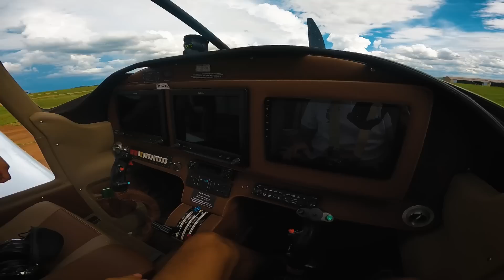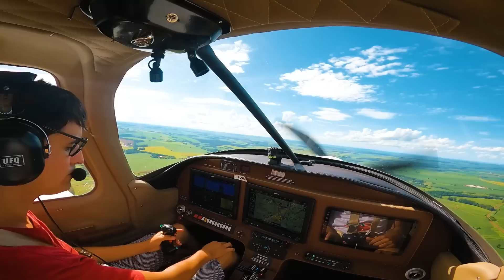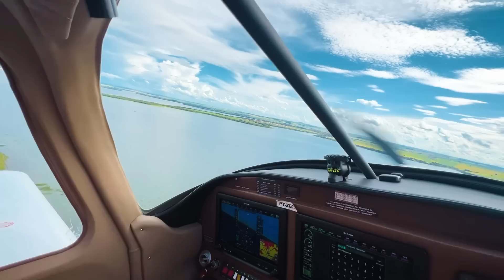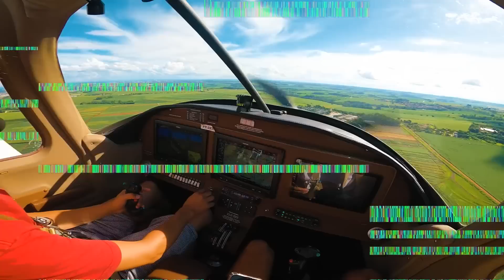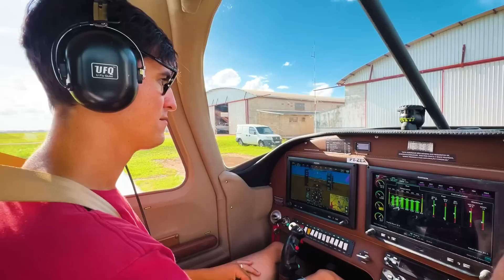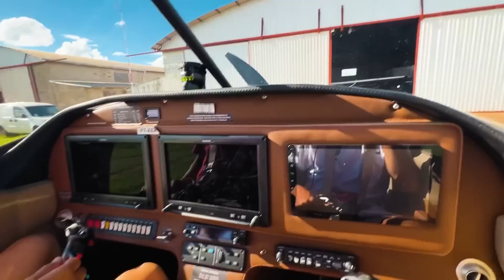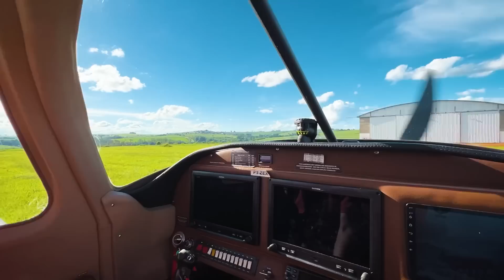⚠️DEU PANE EM UMA PEÇA NO PRIMEIRO VOO DO NOVO AVIÃO DO RENATO GARCIA *não é clickbait*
E ai galerinha que me acompanha,
Toma mais um videozão pra vocês!!